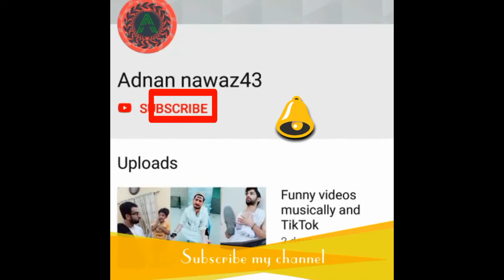Best of rajpal Yadav full comedy videos